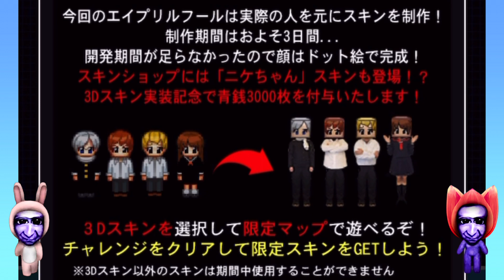【青鬼オンライン】衝撃3Dモード！エイプリルフール限定！隠されたメッセージとは…？全モード遊んでチャレンジ完了！【4/1 エイプリルフール】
今年もやってくれました！
青鬼オンライン恒例の４/1エイプリルフールイベント！
2023年はまさかの3D！！！！！
どんなのかと思ったら衝撃的過ぎました！
笑うってこれは、、、
そして、
運営チームさんからの隠されたメッセージを読み取ると？？？？

100人サバイバル
青逃V
ガチバトル
青鬼人狼
全パターンで遊んでみて
最後にはチャレンジ完了です！

是非最後までみてくださいね！